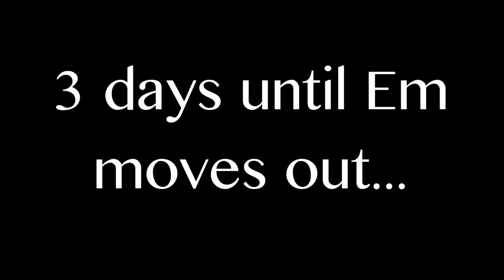Future Girl - Episode 1 - Mojo No Mo'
Curie breaks out her futuristic bag of tricks to convince a discouraged Em not to move back home.

“Future Girl” is a roommate comedy with a science fiction twist. It’s a show about hanging out at home with your best friends… if your best friends were a Viking warrior and a scientist from the future.

“Mojo No Mo’”
Amy Dallen as Curie
Gina DeVivo as Em
Heather Wood as Viking
and Phil LaMarr as the voice of Catman Scrothers
Created by Rick Budd & Nick Gilman
Written by Rick Budd & Nick Gilman
Directed by Jackson Lanzing

Special Guest Voices:
Tara Platt as Princess Cassandra
Yuri Lowenthal as Prince Edwynn

Special Appearances by:
Mia Resella as Future Psychologist
Omar Najam as Future Psychologist
Fritz as Catman Scrothers

Rick Budd - Executive Producer
Nick Gilman - Co-Executive Producer
Amy Dallen - Co-Executive Producer
Alex Klimavich - Co-Executive Producer

Gina DeVivo - Producer
Jacob Brumfield - Consulting Producer
Jackson Lanzing - Consulting Producer

Elle Schneider - Director of Photography
Hanon A. Harrower - Gaffer
Peter Morris - Grip
Dahlia Metchis - 1st Assistant Director
Daniel Argo - B Camera Operator/1st Assistant Camera
Leland Curry - Production Sound Mixer

Katie Moest - Production Design
Daniel S. James Jr. - Art Department PA
Gina DeVivo - Costumes, Makeup & Special Prop Design
Curie’s MULTI designed by Nick Avery & Gina DeVivo

Brendan Piercey, Nick Gilman & Rick Budd - Editors
Scott Fitzpatrick - Music & Special Sound Effect Creation

“Future Girl Theme” by The Doubleclicks

Future Girl Logo by Scott Garland
Norsemen Logos by Hector Lowe
Crown of Betrayal Poster by Tom Campana
EBU Campus by Mike Garland
Moonicorn by Gina DeVivo
Cavemen by Ty G. Vojacek-Sobczac

Rick Baer - Still Photography
Kim DeVivo, Gina DeVivo, Mia Resella, Omar Najam and Rick Baer - Additional Photography

Jaxon - Catman Photo Stand-in

Nick Bragg, Hector Lowe, Jackson Lanzing, Heather  Wood & Meagan McConnell - Additional Dialogue

Heidi Harris -  Creative Consultant

Post Services Provided by Jump! Creative

Special Thanks:
Robert & Christine Gilman
Barbara & Joe Klimavich
Kim DeVivo
The Dallen Family
Alex Gilman & Diana Perry
Jody Houser
Charles Murray
Whitney Rowlett
Revati Crouch Dhomse
Jarrett Lee Conaway
Loot Crate
Zach Grafton
Sarah J. DeBruin
Collin Kelly
Peter Knezovich
Ben Barko
Paul Grimshaw & Erik Warfield
Ray Utarnachitt
Sarah Tarkoff
Brian Gilles
Sarah Owings
House of Secrets in Burbank, CA

Ed & Marilyn Budd
Sarah R. Schulz & Daniel Schulz
Jenni Powell
Jon Bailey

Shot on Digital Bolex

American Humane Association was on set for the filming of the above referenced web production, which used a cat.  After reviewing the reports, we believe that the guidelines for the Safe Use of Animals in Filmed Media were followed and that no animals were harmed in the making of this episode.